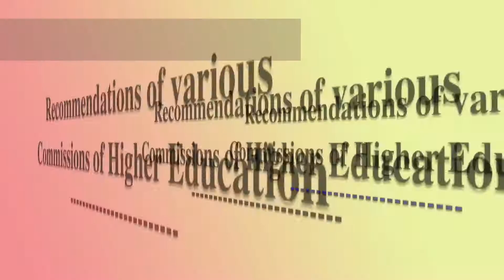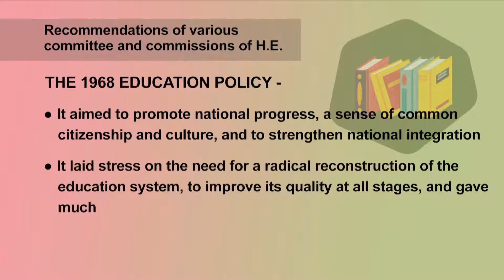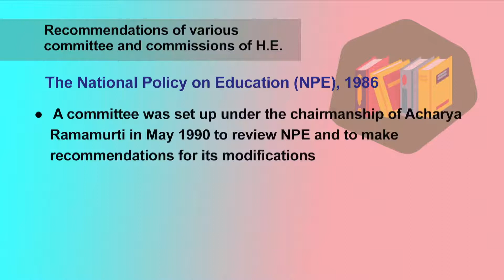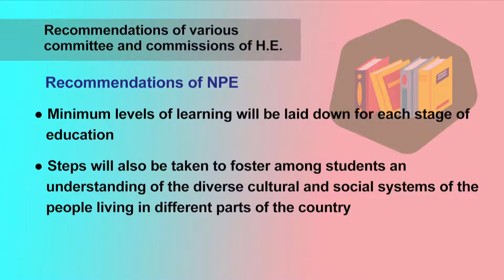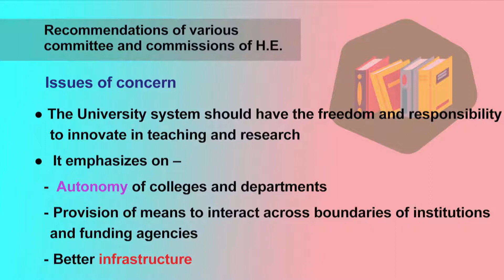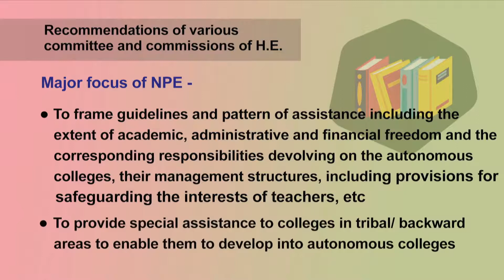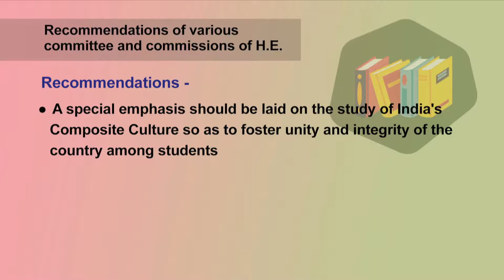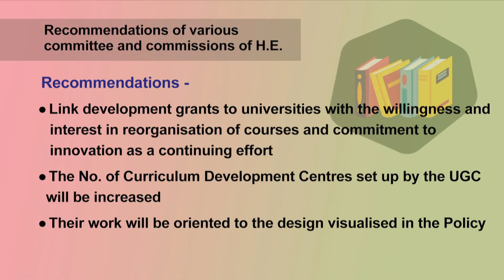Recommendations of Various Commissions of H E Part 5